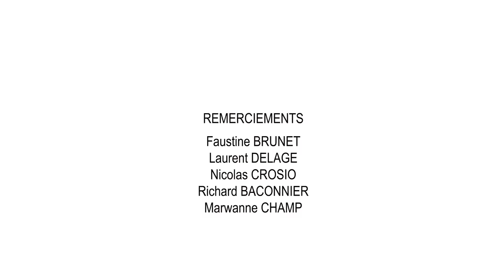ELSA DREISIG - LES ENTRETIENS BLEUS - EP #4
Image - Ingrid Franchi
Son - Thomas Bruère
Graphisme - Faustine Brunet
Crédit photo - Olafur Steiner Gestsson

Remerciements
Laurent Delage
Nicolas Crosio
Richard Baconnier
Marwanne Champ
Cyprien Hudrisier